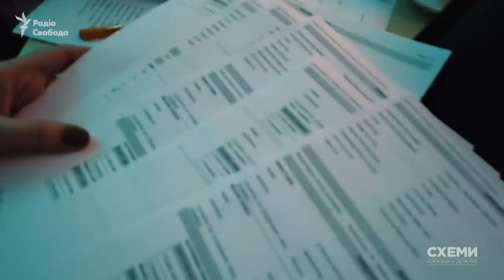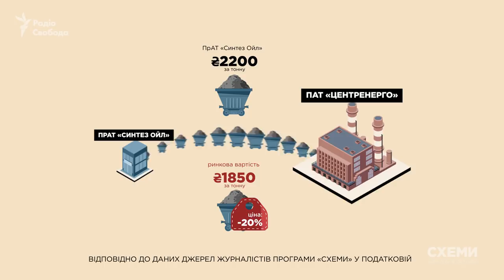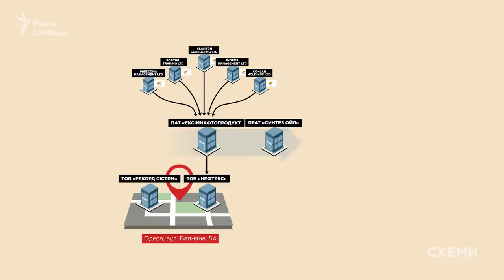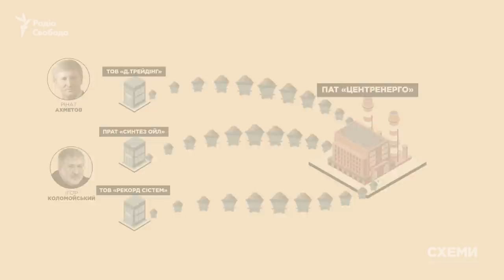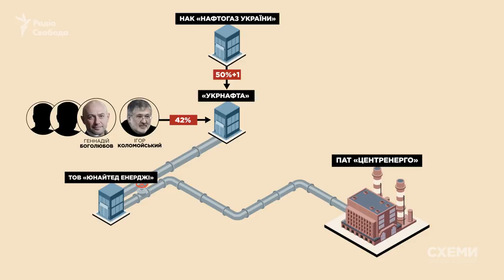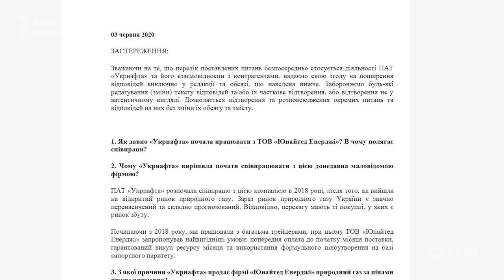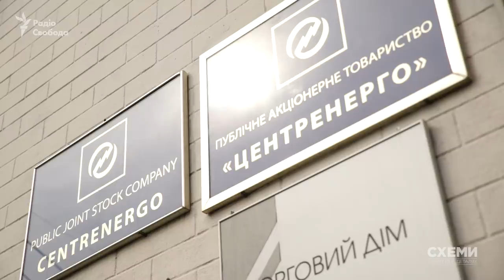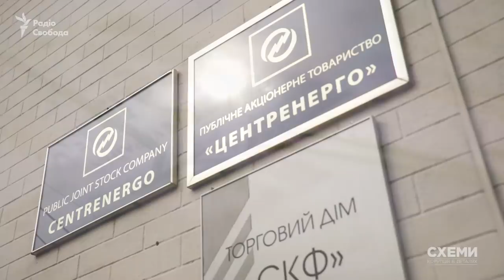Країна мрій: як структури олігарха Коломойського заробляли на державному «Центренерго» | СХЕМИ №262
Бізнесовий успіх деяких українських олігархів досі принаймні частково будується на контролі над державними фінансами. Як-ось, наприклад, ситуація навколо державного підприємства «Центренерго» та олігарха Ігоря Коломойського.

«Схеми» отримали та проаналізували масив документів про фінансово-господарську діяльність держпідприємства за 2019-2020 роки – про те, який товар, у кого та за якою ціною воно закуповувало. І встановили, що фірми, пов’язані з Коломойським, протягом щонайменше півроку продавали підприємству сировину – вугілля та газ – за цінами, подекуди вищими за ринкові. Які схеми тут панували? Та про які суми збитків для держави може йтися?

00:00 Новий випуск програми «Схеми: корупція в деталях»
02:45 Голова Фонду держмайна: «Центренерго» – це центр корупції»
04:25 Пов’язані з Коломойським фірми – постачальники вугілля «Центренерго»
14:36 Ще одна пов’язана з олігархом фірма перепродає газ «Центренерго»
19:07 Що кажуть Ігор Коломойський та «Укрнафта»?
20:43 Від старого до нового керівництва «Центренерго»

Автори: Максим Савчук, Олександр Чорновалов, Любомира Ремажевська
Головна редакторка: Наталія Седлецька
Редакторка: Кіра Толстякова

Програма «СХЕМИ: корупція в деталях» – проєкт Радіо Свобода та каналу «UA:Перший».